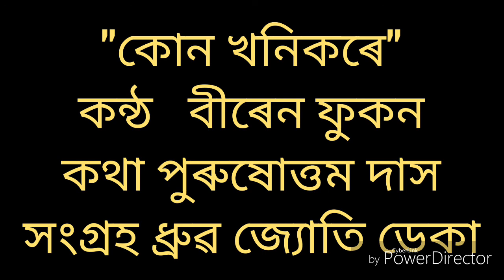"কোন খনিকৰে" কন্ঠ বীৰেন ফুকন ,সংগ্ৰহ ধ্ৰুৱ জ্যোতি ডেকা